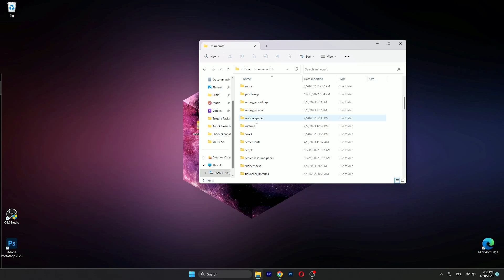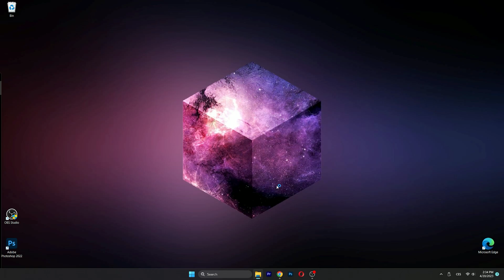How To Install Book Palettes in Minecraft 1.19.3 (2023)